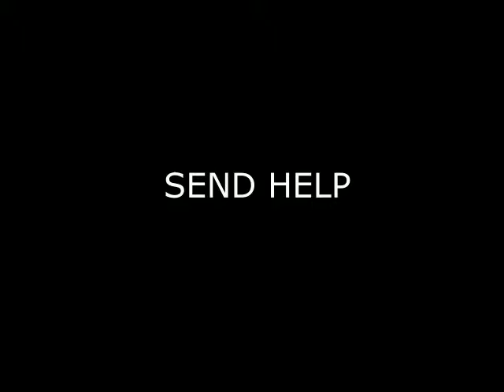THIS IS NOT A MEME I DONT FEEL GOOD